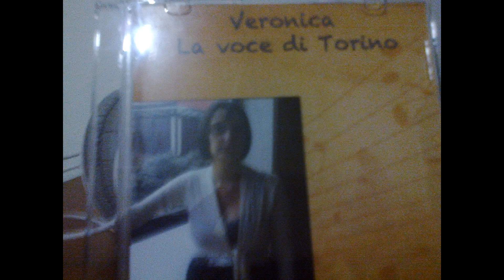angius veronica marina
un    classico    tutto     da      ballare     questa    sera     carico   il  video    del    mio    debutto